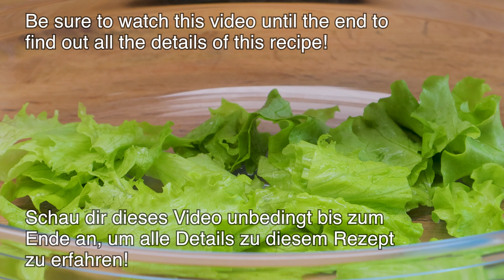Ich esse Tag und Nacht und nehme ab! Salat zum Abnehmen! Ich habe in einem Monat 10 kg abgenommen.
Salat zum Abnehmen! Ich habe in einem Monat 10 kg abgenommen. Der leckerste Griechischer Salat. Ich esse Tag und Nacht und nehme ab. Einfacher und leckerer Athener Salat. Bereiten Sie einen Monat lang diesen köstlichen Gemüsesalat zu und beobachten Sie, wie Ihre Pfunde zu schmelzen beginnen. griechischer salat mit feta. Meine Familie liebt Gemüsesalate, besonders Avocado salat. Wenn Sie abnehmen möchten, probieren Sie diesen leckerste Avocado Salat. Ich esse Tag und Nacht und nehme ab! Leichter Salat zum Abnehmen! Freunde, versucht diesen köstlichen Athener Salat mit Avocado zu kochen und schreibt in die Kommentare, kennt ihr dieses Rezept?

REZEPT UND ZUTATEN:
2 Eier.
Salatblätter.
Rucola.
Spinat.
1 Avocado.
Kirschtomaten 150 gr.
1 orange Paprika
1 rote Zwiebel.
Feta 100 gr.
Zwiebeln, Petersilie.
Machen wir eine leckere Soße!
Olivenöl 60 ml.
2 Knoblauch.
Salz, Schwarzer Pfeffer.
Senf 1/2 Teelöffel.
Balsamico-Essig 3 Esslöffel.
Gut mischen.
Die Soße ist fertig!
Sehr leckerer und gesunder Salat!
Machen wir leckere Croutons!
2 Scheiben Brot.
Ein Backblech mit Pergament auslegen.
Olivenöl.
Griechischer Joghurt 100 gr.
1 Knoblauch.
Saft von 1/2 Zitrone.
Salz.
Schwarzer Pfeffer.
Roter Paprika.
Gut mischen.
Das fertige Brot mit Soße einfetten.
Fertig sind duftende und leckere Croutons!
Fertig ist der leckere Gemüsesalat!
Guten Appetit!